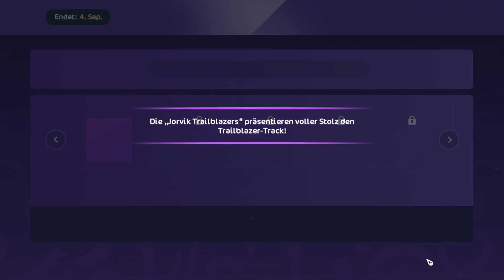Star Stable Online [German] #121 - Der Beobachtungsmeister🔎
Hey und Herzlich Willkommen zur #121 Folge von Star Stable Online, in dieser Folge zeige ich euch den Trailblazer-Track und wir finden den verschwundenen Meteor im Goldblatt Wald.